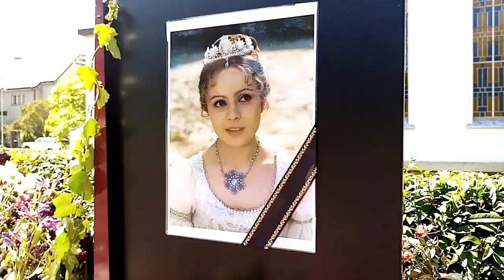Libuše Šafránková - pietní místo kostel sv. Anežky České, Praha 4